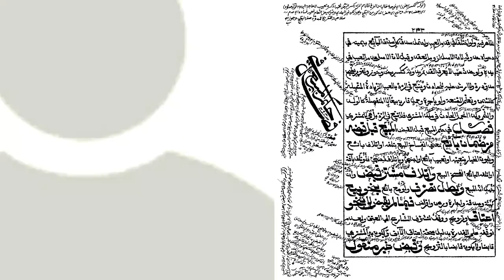الخيارات في البيع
يلقيه
 الشّيخ الدّكتور عبد الحكيم الكنافلّي السّعدي حفظه الله